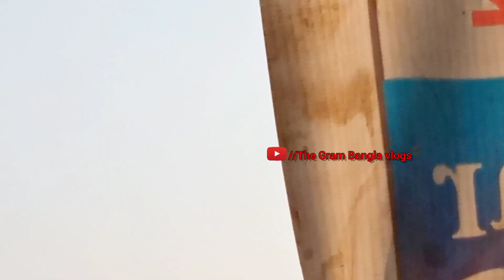মেয়েদের ফুটবল টুর্নামেন্ট //Kolkata Vs Patna //Barsoi Football Khela // The Gram Bangla vlogs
New Video
New Shooting
2023 Vlogs
New Video Vlogs

 Hello guys, this is my vlog here. I'm just starting my YouTube journey today with this

My
Itahar